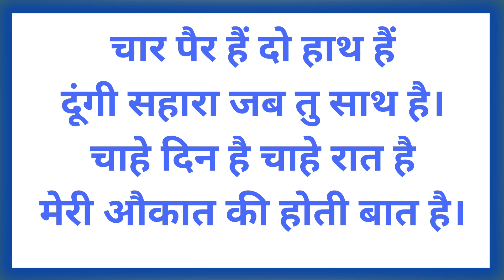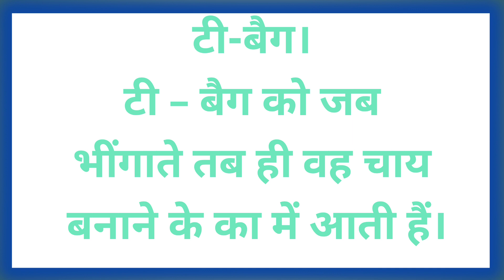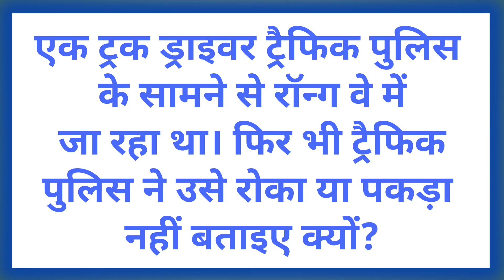10 मजेदार पहेलियां आपको घुमाकर रख देंगी हिंदी पहेलियां।Hindi paheli। Rochak Questions and answers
10 मजेदार पहेलियां आपको घुमाकर रख देंगी हिंदी पहेलियां।Hindi paheli। Rochak Questions and answers

1. gk
2. gk question
3. paheliyan
4. gk questions and answers
5. paheli
6. general knowledge
7. suvichar
8. question
9. gk questions
10. question answer
11. gk ke question
12. sawal
13. pahle
14. paheliyan in hindi
15. gk gs
16. gkgs
17.g k
18. g k questions and answers
19 . sawal jawab
20 . gk question answer
21 . phaliya
22 . majedar paheliyan
23 . gk ka question
24 . hindi paheliyan
25 . paheliya
26 . gk sawal
27 . paheliyan majedar
28 . bujhani
29 . paheliyan
30 . paheliyan in hindi
31 . paheliyan paheliyan
32 . mehul ki paheliyan
33 . jasoosi paheliyan
34 . mehul paheliyan
35 . paheliyan hindi
36 . hindi me paheliyan
37 . hindi mein paheliyan
38 . paheliyan hindi me
39 . paheliyan hindi mein
40 . paheliyan in hindi with answer
41 . hindi paheliyan with answer
42 . jasoosi paheliyan in hindi
43 . Jasusi paheliyan in hindi
44 . hindi ki paheliyan
45 . funny paheliyan in hindi with answer
46 . mehul paheliyan in hindi
47 . tmkoc paheliyan in hindi
48 . paheliyan in hindi short
49 . paheliyan in hindi short video
50 . paheliyan hindi paheliyan
51 . new paheliyan in hindi
52 . gk paheliyan in hindi
53 . gk paheliyan hindi mein
54 . mehul ki paheliyan hindi mein
55 . mehul ki paheliyan in hindi
56 . 10 majedar paheliyan
57 . 25 majedaar paheliyan
58 .20 majedaar paheliyan
59 . 5 majedaar paheliyan
60 . 5 majedar paheliyan
61 . 50 majedar paheliyan
62 . 30 majedar paheliyan
63 . kuch majedar paheliyan
64 . paheliyan majedar paheliyan
65 . majedar jasusi paheliyan
66 . majedar jasoosi paheliyan
67 . hindi majedaar paheliyan
68 . hindi majedar paheliyan
69 . majedar paheliyan shorts
70 . new paheliyan
71 . paheliyan new
72 . new paheliyan in hindi
73 . new new paheliyan
74 . nai nai paheliyan
75 . funny paheliyan
76 . funny paheliyan in hindi
77 . paheliyan funny
78 . funny paheliyan in hindi with answer
79 . general knowledge quiz
80 . gk quiz
81 . gk in hindi
82 . gk facts
83 . gk study
84 . sarkari naukri gk
85 . sarkarinaukarigk
86 . sarkari naukari ke sawal
88 . dimagi paheliyan
89 . dimagi paheli
90 . paheliyan hindi
91 . khatarnak paheliyan
92 . khatarnak paheli
93 . khatarnak paheli in hindi
94 . khatarnak paheliyan in hindi
95 . pahaluon
96 . natkhat paheli
97 . natkhat paheliyan
98 . hindi paheliya
99 . majedaar paheliyan
100 . पहेलियां
101 . मजेदार पहेलियां
102 . पहेली
103 . kathin paheli
104 . kathin paheliyan
105 . mushkil paheliyan
106 . mushkil paheli
107 . paheliyan gk
108 . paheliyan in hindi
109 . paheliyan in urdu
110 . paheliyan in hindi with answer
111 . hindi puzzle
112 . important paheliyan
113 . latest paheliyan
114 . paheliyan in hindi riddles
115 . paheliyan riddles
116 . pahelio
117 . dimagi paheliyan hindi
118 . paheli bhujo to jane
119 . paheli bujho to jane
120 . hindi riddles
121 . brain teaser
122 . brain teasers
123 . riddles with answers in hindi
124 . paheliyan with answer
125 . brain teasers in hindi
126.  paheliyan with answer
127 . Logic paheliyan
128 .  logical baniya
129 . paheliyan
130 . gk question paheli
131 . hindi paheli
132 . 10 majedar paheliyan
133 . dimag ki paheliyan
134 . hasne wali paheliyan
135 . hindi new
136 . hindi new paheliyan
137 . paheliyan dikhaiye
138 . paheli dikhaiye
139 . gk ki paheliyan
140 . gk ki paheli
141 . thought
142 . paheli paheli paheli paheli
143 . paheli video
144 .  majedaar paheliyan
145 . majedar paheliya
146 . majedaar paheliya
147 . Dimagi paheliyan
148 . Majedar hindi paheliyan
149 . interesting paheliyan
150 . interesting Gk
151 . interesting Gk paheliyan
152 . Riddles
153 . Puzzle
154 . Riddles in hindi
155 . Puzzle hindi
156 . Puzzle World Hindi
157 . riddles hindi
158 . paheliyan gk
159 . Gk video
160 . Gk class
161 . adda gk class
162 . hindi gk
163 . GK
164 . Gk videos
165 . kathin paheli
166 . Kathin paheliyan in hindi
167 . hasane wali hindi paheliyan
168 . hasane vali  paheli
169 . desi paheli
170 . Gaon ki paheliyan
171 . Gaon ki paheli
172 . facts question
173 . gupt gyan
174 . desi gyan
175 . hindi gyan
176 . Shayari
177 . viral paheliyan
178 . Paheli
179 . brilliant gk
180 . funny jokes
181 . hindi jokes
182 . nonvegj paheli
183 . hindi paheliyan with answer
184 . Paheli in hindi
185 . दिमागी पहेली
186 . पहेलियां
187 . Funny paheliyan in hindi
188 . funny paheli
189 . bujhni wali video
190 . bujhni dikhaiye
191 . bujhani
192 . New paheliyan in hindi
193 . gk wali video
194 . gk ki paheliyan
195 .  pahli
196 . Pehli
197 . paheliyao
198 . paheliyan in hindi
199 . Adda gk class
200 . Chutkula